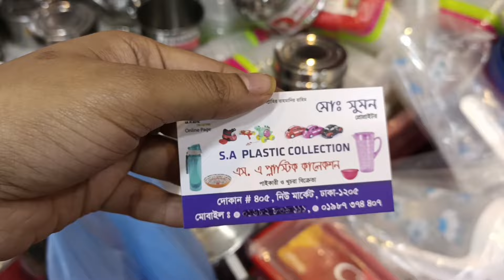99 tk cooking item bd New market gausia 😍😇 নিউমার্কেট থেকে পাইকারি দামে রান্না৷ ঘরের জিনিস কিনুন